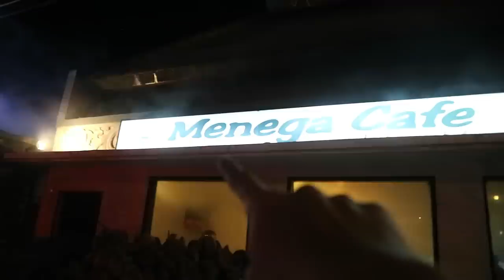JVLOG #4 - Bali with Fam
ASK.FM: Jejesoekarno